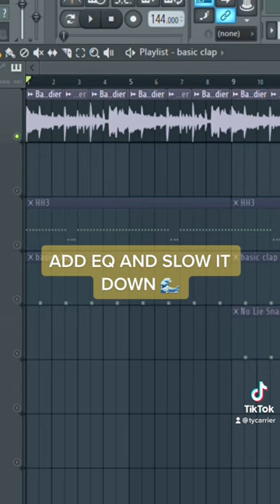How “Privileged Rappers” by Drake & 21 Savage was made 🎷